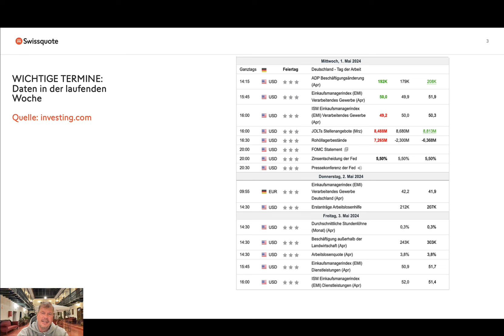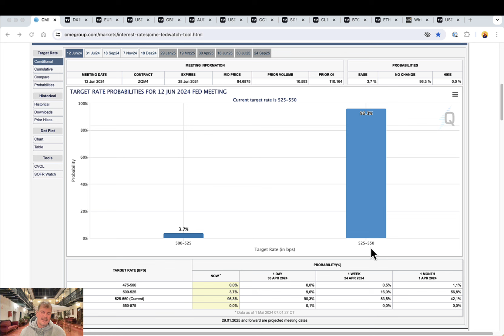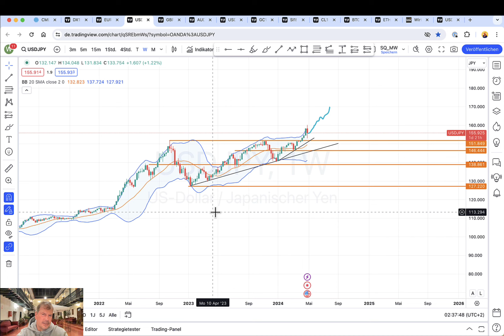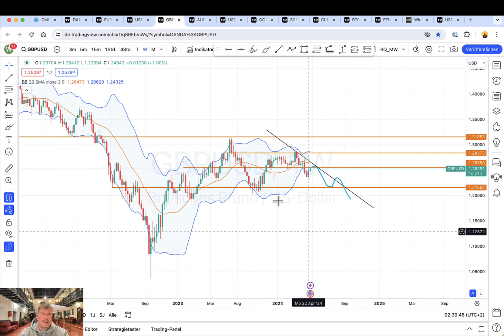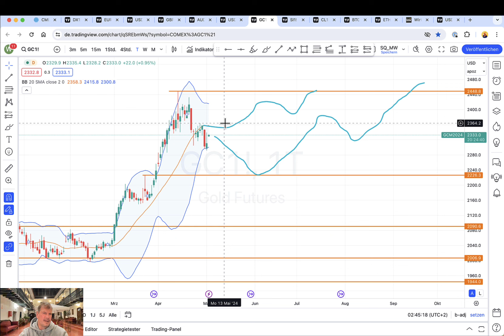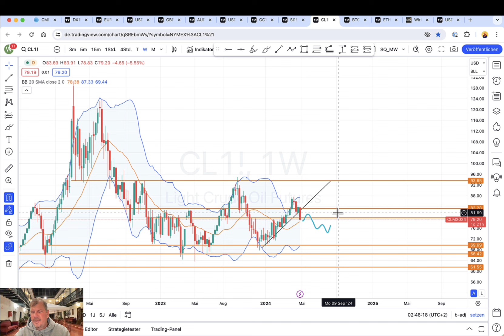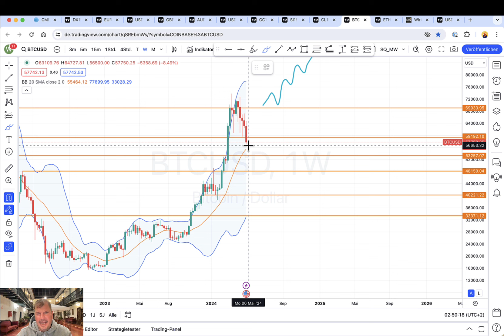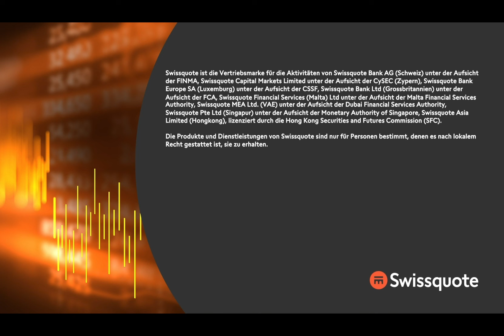Die FED zögert! – Ist der US-Dollar noch zu bremsen? | Fast & Forex | Swissquote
Die FED hat es mal wieder nicht getan. So langsam schwindet die Hoffnung auf eine ausgiebige Zinssenkung der Marktteilnehmer und so kommen auch die mit dem US-Dollar verbundenen Währungen und Assets unter Druck. Worauf jetzt zu achten ist, stellt Wieland Arlt, CFTe und Präsident der IFTA in dieser Ausgabe von Fast & Forex vor.

00:00 Begrüßung und Einleitung
01:46 Aktuelle Daten
07:07 US Dollar Index (Future)
09:24 EUR/ USD
13:50 USD/ JPY
16:02 GBP/ USD
17:34 AUD/ USD
19:22 USD/ CHF
21:01 Gold (Future)
23:08 Silber (Future)
24:50 Light Crude Oil (Future)
26:36 BTC/ USD
30:47 ETH/ USD
32:40 Abschluss
33:40 Risikohinweis